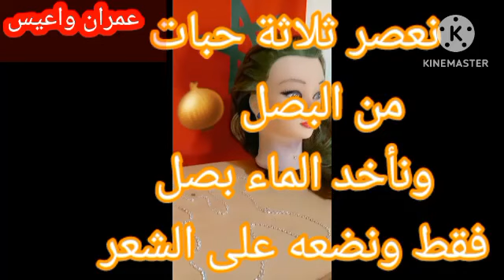مكون_واحد_من_المنزل_يساعد_في_نمو_الشعر_بشكل_جيد_وصفة_من_ذهب_🧅لاتنسوني من اشتراك ولايك وتعليق وبرطاج